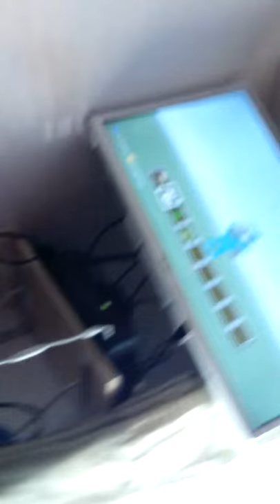2nd day on minecraft